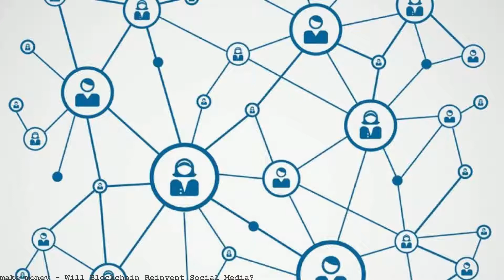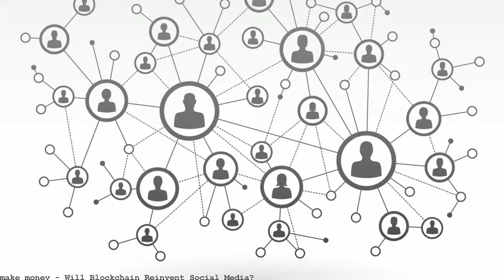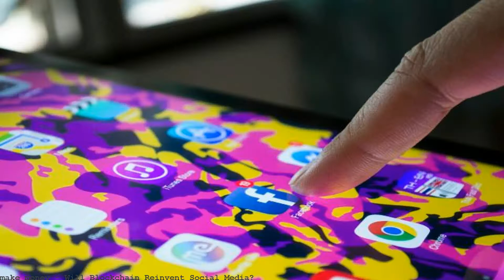Will Blockchain Reinvent Social Media?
Aug 09, 2017 · Perhaps losing some of its luster, blockchain is poised to reignite social media. Due to the rise of blockchain, social media may be in for a major change. Using blockchain technology might help bring your audience back to your pages. Social media may be poised for a major change. Social media is everywhere. The big players in the industry carry… by abbasmhd Social media is everywhere. The big players in the industry carry billions of users and boast massive layers of data and content. These days, though. Social media is everywhere. After Facebook, Twitter, Instagram and others spent the better part of the millennium rising at meteoric rates, users have recently Social media is everywhere Large players in the industry take billions of users and claim heavy layers of data and… by steemlover Social media has risen to astronomical heights over the years. Much of its success is thanks to user-generated content. With billions of users globally, it's a PexelsSocial media may be poised for a major change. Social media is everywhere. The big players in the industry carry billions of users and boast massive layers of. reddit: the front page of the internet. jump to content. my subreddits. edit subscriptions. popular-all-random | AskReddit-pics-funny-news-worldnews-videos-todayilearned Aug 28, 2017 · How Blockchain Is Reinventing Your. These solutions may be the cure for today's news and social media ills. Blockchain-based delivery of news can. Forbes Will Blockchain Reinvent Social Media? 4 Things Every CMO Should KnowForbesHowever, social media may be poised for a major change, possibly due to the rise of. Social media is everywhere. The big players in the industry carry billions of users and boast massive layers of data and content. These days, though. These days, though, social media may be in for a major change, possibly due to the rise of blockchain. After Facebook, Twitter, Instagram and others. Social media is everywhere. The big players in the industry